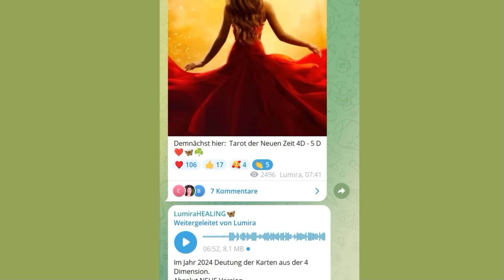Die 3D Einschränkungen erkennen und löschen!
Frage dich, wer du wirklich bist! Bist du [dein Beruf]? Dein Sternzeichen? Dein Human Design System Ergebnis?...- Das alles sind nur die Einschränkungsprogramme der 3D Welt.

Horoskop, Archetyp, Persönlichkeit, Typ, Seele, Individuum, Identität, Programm, 3D, 4D, 5D, Matrix, verlassen, aufsteigen, Aufstieg